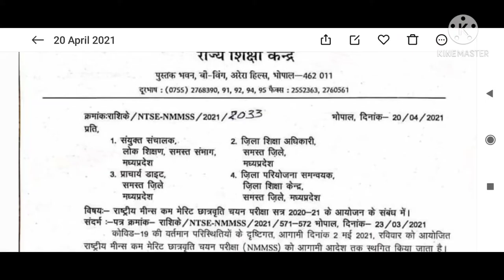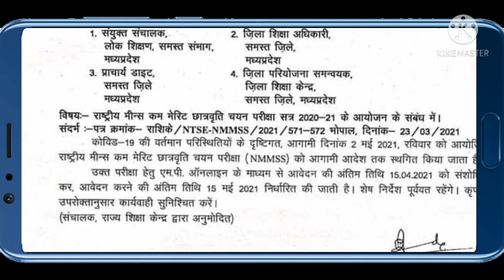राष्ट्रीय मीन्स कम मेरिट परीक्षा | NMMS EXAM postpone | NMMS EXAMM 2021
राष्ट्रीय मीन्स कम मेरिट परीक्षा स्थगित अब कब होगी परीक्षा  || NMMS EXAM postpone ||
राष्ट्रीय मीन्स कम मेरिट परीक्षा || NMMS exam |